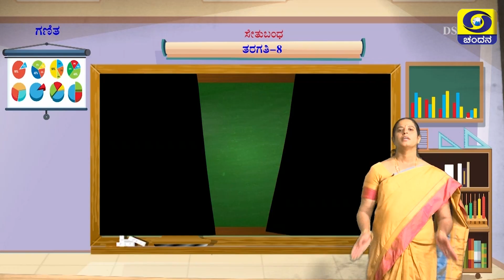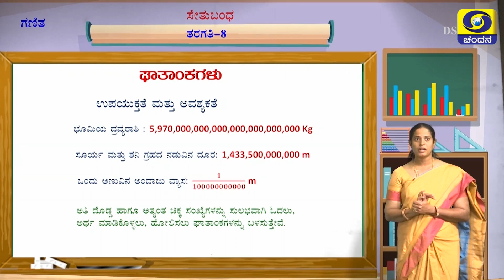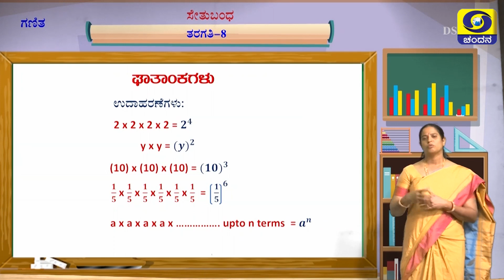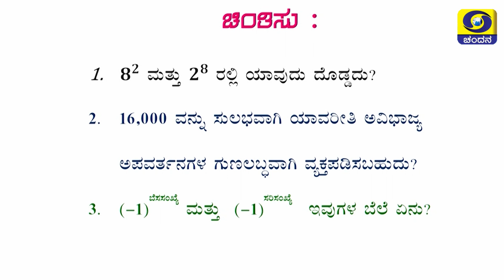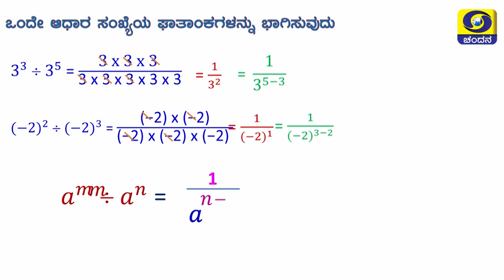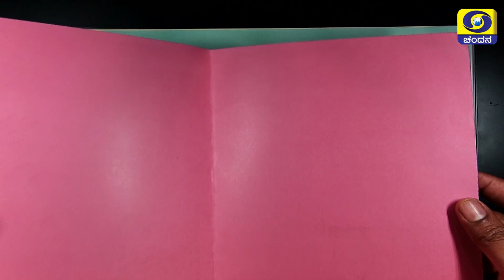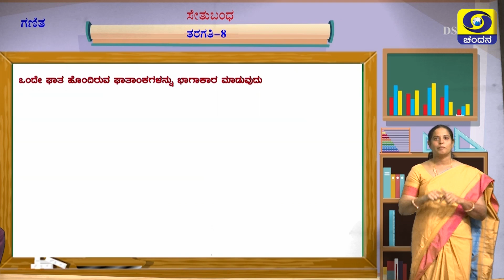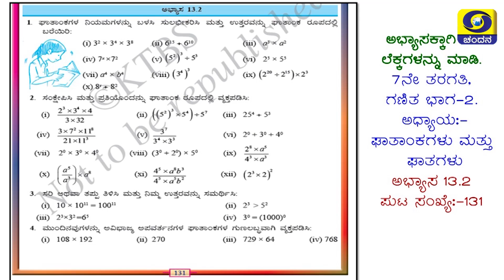8th Class | Mathematics | Day-16 | Bridge Course | 11.30AM to 12PM | 10-08-2020 | DD Chandana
Watch Bridge Course Class For Students of Class 8th to 10th .
Class 8
Time : 11.30AM to 12PM
Subject : Mathematics

Students May Join Our Telegram Channel To Access ALL the Videos of Setu Bandha Classes .